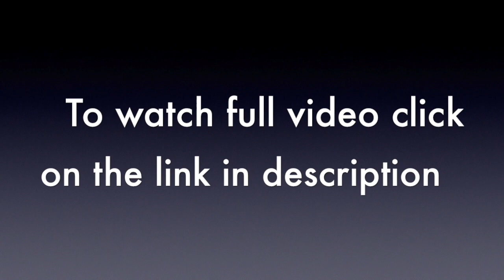How Much Weight Gain Is Normal In Pregnancy | Pregnancy में कितना वज़न बढ़ना चाहिए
Pregnancy me kitna weight badhna chahiye? Jaaniye aapke pre-pregnancy weight ke anusaar aapki pregnancy me kitna weight badhega.

Q1. What is the right age to get pregnant - 1:30
Q2. Should I eat double in pregnancy - 3:46
Q3. How much weight gain is normal in pregnancy - 5:18
Q4. Is mango safe in pregnancy - 6:40
Q5. Can I eat oranges in pregnancy - 8:13
Q6. Is papaya safe in pregnancy - 9:30
Q7. Is pineapple safe in pregnancy - 11:15
Q8. Benefits of drinking coconut water in pregnancy - 12:25
Q9. Is jaggery safe in pregnancy -14:02
Q10. When to eat saffron in pregnancy - 15:40
Q11. How to sleep in pregnancy - 18:14
Q12. Why does lower belly pain in pregnancy - 19:25
Q13. When can I see my baby bump in pregnancy - 21:00
Q14. Why do I have acidity in pregnancy - 22:05
Q15. How to increase hemoglobin in pregnancy - 24:20
Q16. When does heart beat appear in pregnancy - 27:05
Q17. Is white discharge normal in pregnancy - 27:40
Q18. Is paracetamol safe in pregnancy - 28:30
Q19. Is hair color safe in pregnancy - 29:50
Q20. Can I Wash my hair in pregnancy - 31:30
Q21. How can I remove unwanted hair in pregnancy - 32:30
Q22. How to manage nose bleeding in pregnancy - 34:35
Q23. What are the causes of vaginal bleeding in pregnancy - 36:08
Q24. How to manage fever in pregnancy - 37:00
Q25. When will I feel baby movements in pregnancy - 38:00
***Follow Dr. Mayuri Kothiwala - Best Gynecologist in Jaipur ***
***Appointment Booking***
Address: 11-12, Laxmi Nagar, Sitabadi, Tonk Rd, Near Airport, Jaipur, Rajasthan 302029